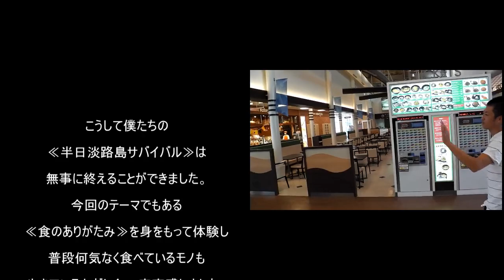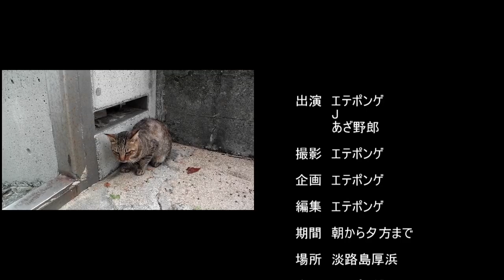一泊二日淡路島サバイバル生活～感動の最終回～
サバイバルなんかしたことのない
３人の涙あり笑いありの旅生活でございます

リーダー　エテポンゲ
伊丹の　J
ブルーアイズこと　あざ野郎